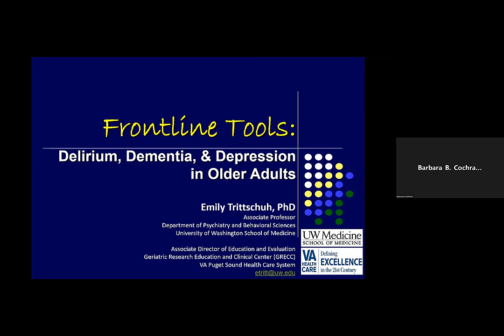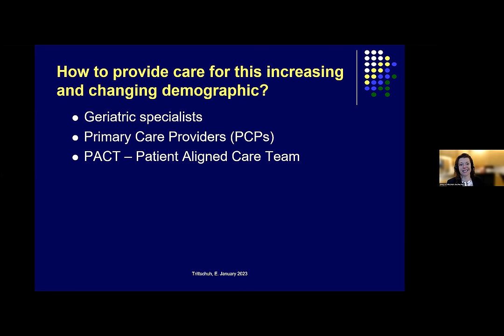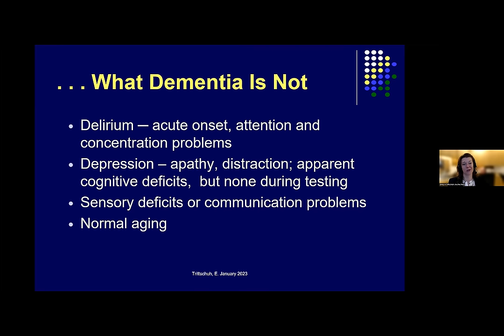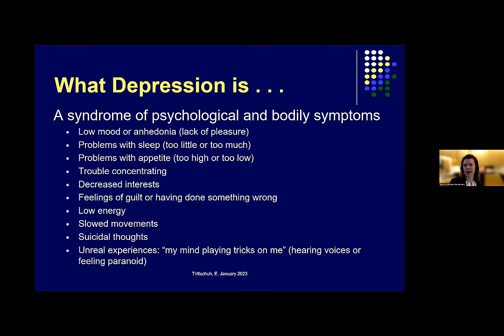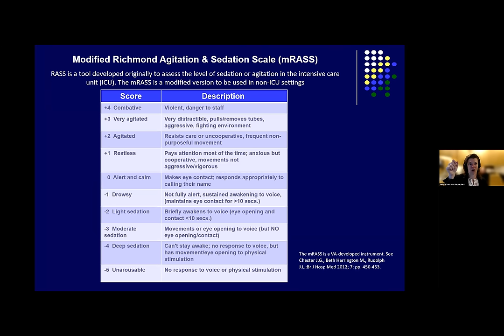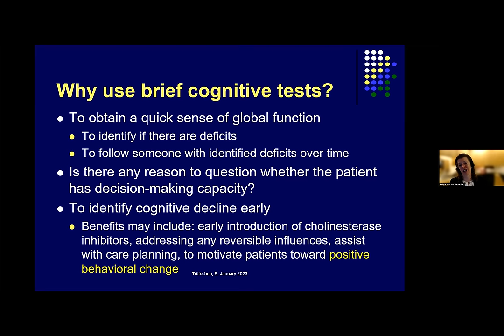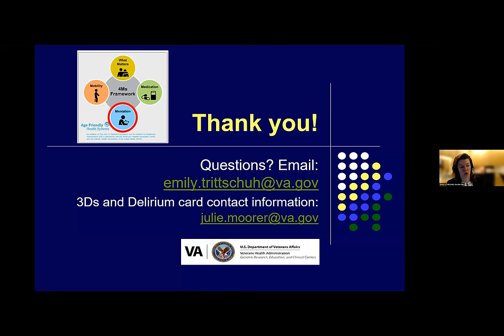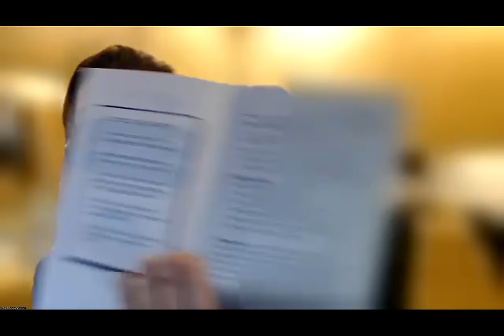Frontline Tools: Delirium, Dementia, and Depression in Older Adults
January 10, 2023; Winter 2023 NW GWEC Geriatric Healthcare Series (Alzheimer's Disease and Related Dementias) - Emily Trittschuh, PhD; Associate Professor, Medicine / Psychiatry and Behavioral Sciences, University of Washington; Associate Director of Education and Evaluation, Geriatric Research Education and Clinical Center (GRECC), VA Puget Sound Health Care System